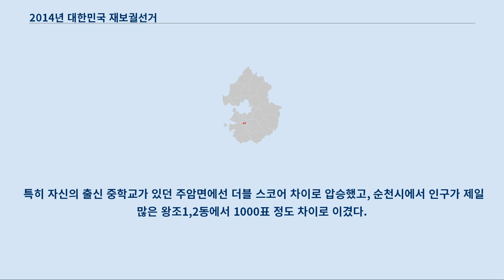2014년 대한민국 재보궐선거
2014년 대한민국의 재보궐선거는 공직선거법 규정에 의해 상반기 재보궐선거는 7월 30일에, 하반기 보궐선거는 10월 29일에 치러졌다.
 이 해 6월에 지방 선거가 있어서 상반기 재보궐선거가 4월이 아닌 7월에 실시되었다.
 하반기에는 보궐선거만 치러졌다.
 국회의원 기초의회의원 국회의원 서울 동작구 을 전 노원구 병 국회의원 노회찬과 전 중구 국회의원인 나경원의 대결이였다.
 결과는 나경원 후보의 신승(979표) 세부적으로 보면 노회찬 후보는 사당 1, 4, 5동에서 2848:3390, 2031:2335, 1903:2081로 각각 500, 300, 200여 표를 앞섰으나, 나경원 후보는 흑석동에서 5,466:4,454로 1,012표 차이로 앞서서 사당 1,4,5동에서의 열세를 상쇄시켰으며, 민주당 우세 지역이였던 사당 2, 3동에서도 각각 400, 300여 표 앞섬으로써 결과적으로 900여표 차이로 신승하였다.
 부산 해운대구·기장군 갑 광주광역시 광산구 을 대전광역시 대덕구 울산광역시 남구 을 제3회 전국동시지방선거의 리턴 매치였다, 그 당시에는 박맹우 후보가 송철호 후보를 7% 차이로 꺾고 울산광역시장에 당선되었다.
 이번에도 박맹우 후보가 삼산동을 제외한 나머지 지역에서 승리를 거두었고, 결과적으로는 11% 차이로 낙승하였다.
 경기도 수원시 을 전 수원 권선구(현 수원시 을) 의원이였던 정미경 후보와 민주통합당 경기도당 여성위원장이였던 백혜련 후보의 대결이였다.
 그 당시 안철수 지도부는 백혜련 후보를 수원시에다 전략공천을 했고, 결과적으로는 수원에서 당선 경험이 있던 정미경 후보의 15% 격차의 완승이였다.
 정미경 후보는 모든 동에서 백혜련 후보를 꺾은 건 물론, 보수 강세지역이였던 세류동,평동에서는 70% 이상의 압도적인 득표율을 얻었다.
 경기도 수원시 병 경기도 수원시 정 경기도 평택시 을 경기도 김포시 전 경남도지사 김두관 후보와 전 김포시 갑 국회의원이자 민선 6기 인천광역시장이였던 유정복 의원의 보좌관이였던 홍철호 후보가 격돌하였다.
 그렇기에 김포시에 연고가 있던 홍철호 후보가 훨씬 유리했다.
 이런 상황에서 김두관 후보는 신도시 지역에서 승리를 해서 농촌 지역의 열세를 상쇄해야 되었지만, 아파트 단지가 많아 외지인이 많았던 사우동,풍무동에서 약 900표 이상의 격차로 패했고, 결국 홍철호 후보가 10% 정도의 격차로 승리하였다.
 충청북도 충주시 충청남도 서산시·태안군 전라남도 순천시·곡성군 제19대 국회의원 선거에서 광주 광산구 을에서 39.7%를 얻어서 화제가 되었던 이정현 후보와 전 순천시 국회의원이였던 서갑원 후보이 격돌하였다.
 결과는 이정현 후보가 9% 차이로 이겼다.
 이는 보수정당이 전라남도에서 이룬 첫 승리이다.
 이정현 후보의 고향이였던 곡성군에서는 이정현 후보가 서갑원 후보를 7,700표(11,473:3,792)차이로 격파했다.
 특히 이 후보의 고향인 목사동면에선 484표 대 73표로 이 후보가 83.73%를 득표하기도 했다.
 물론 선거인단 기준 순천시가 곡성군보다 8배 정도 높았기에 서갑원 후보가 순천시에서 이 표 차이를 상쇄해야 되는 상황이 온 것이다.
 순천에서는 동/읍면별 표심이 엇갈렸다.
특히 자신의 출신 중학교가 있던 주암면에선 더블 스코어 차이로 압승했고, 순천시에서 인구가 제일 많은 왕조1,2동에서 1000표 정도 차이로 이겼다.